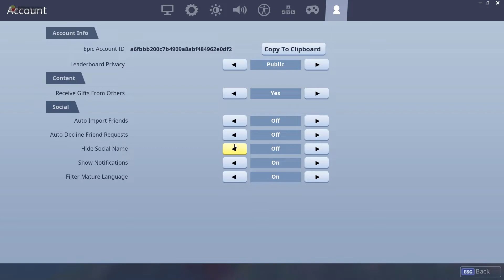Scrims in Fortnite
Doing scrims with my friends!